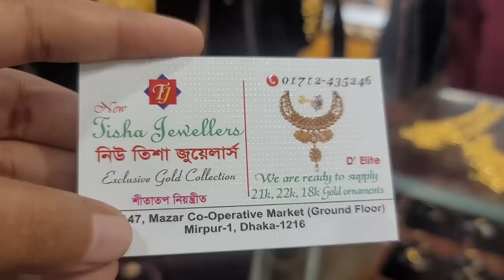সোনার ২ ভরির সলিড নেকলেস /gold necklace jewellery